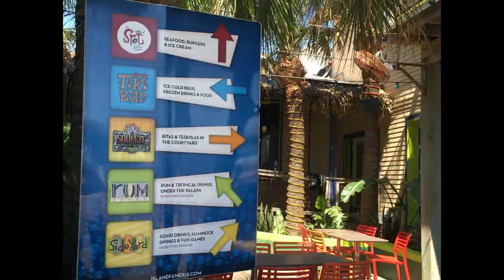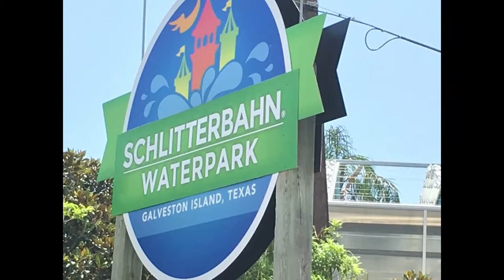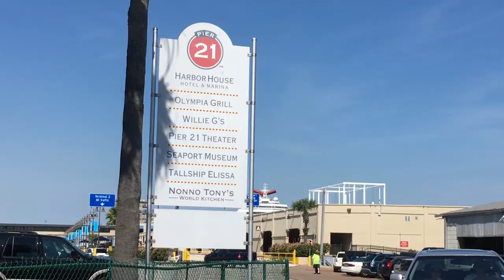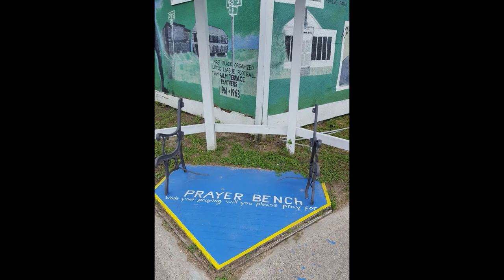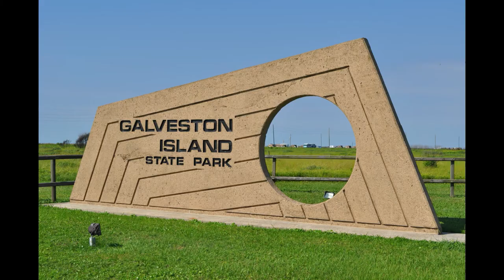101 Things To Do In Galveston, Texas